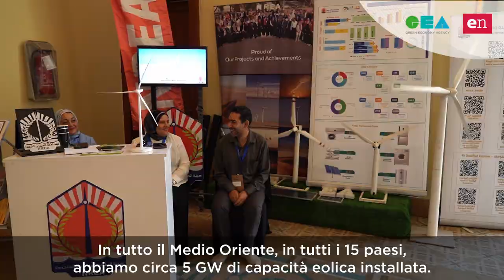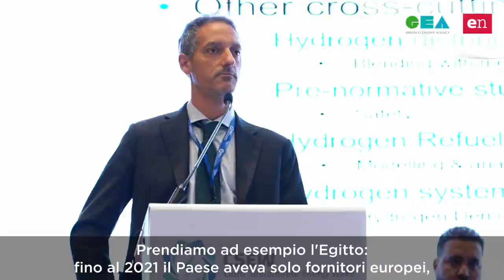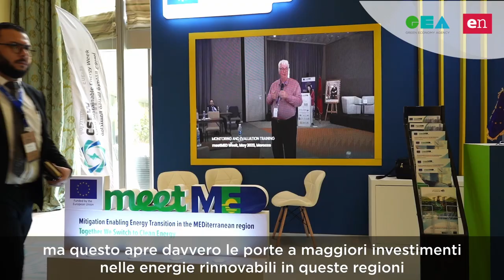CAIRO Heba Rabie - Direttrice Global Wind Energy Council (GWEC) Medio Oriente e Nord Africa